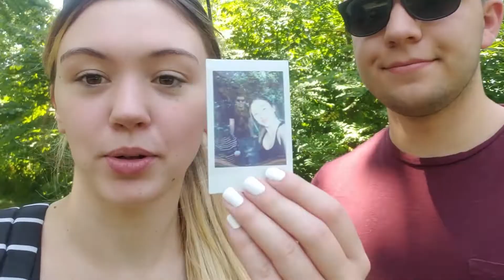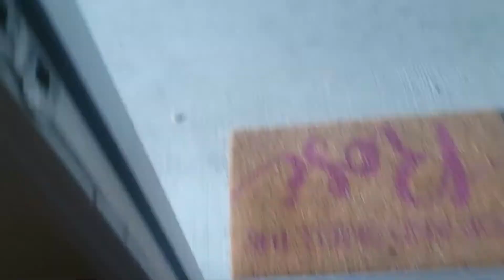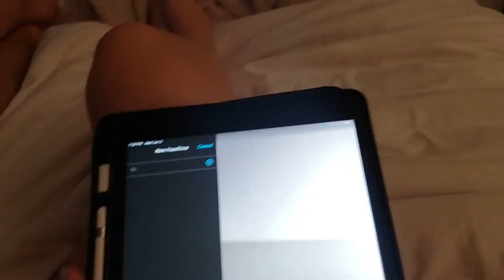SUMMER SHEIN HAUL | day in my life vlog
Hi y'all! It's been a minute since I've done a full vlog, but I'm so excited to be back in action. In today's video I feature a Shein haul where I show you all my summer picks. I hope you enjoy and I can't wait to see you soon.
xoxo, arika